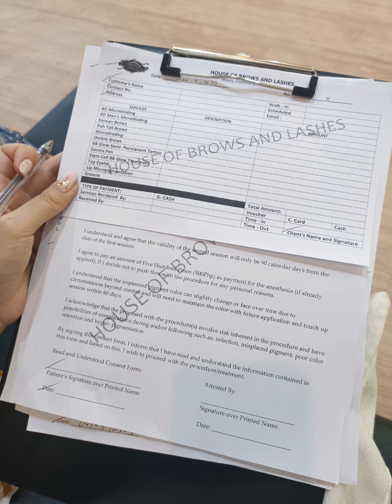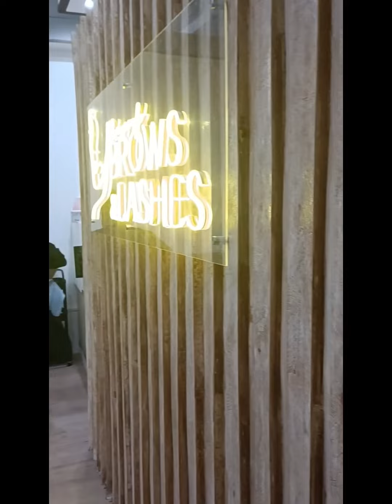Mader's First Microblading Session! (We are so proud of you! 🤣)